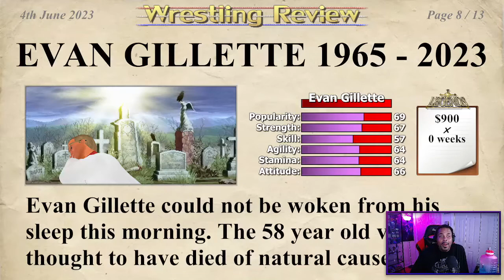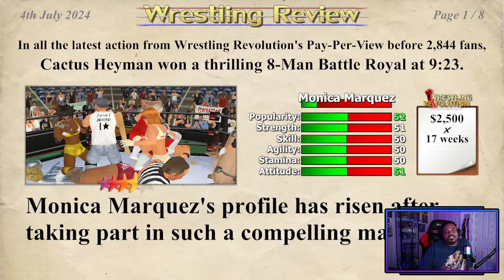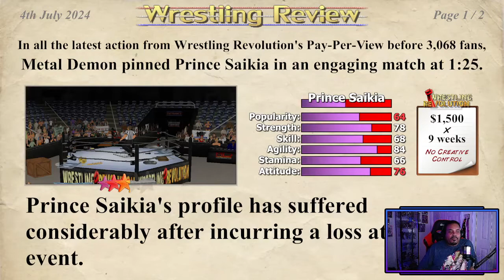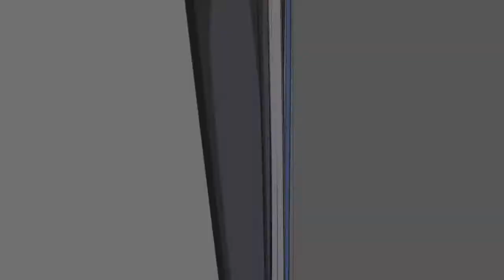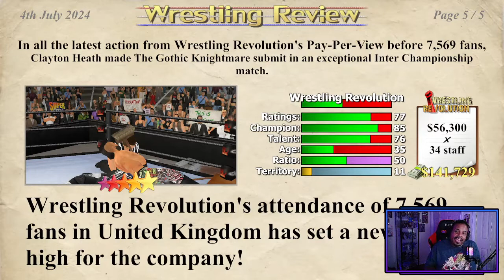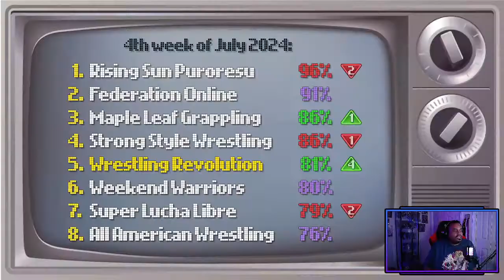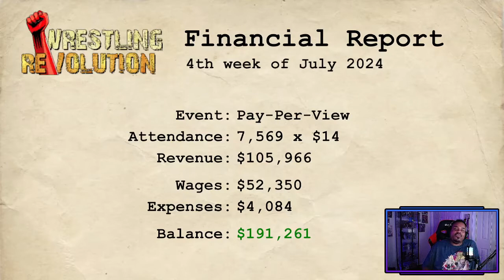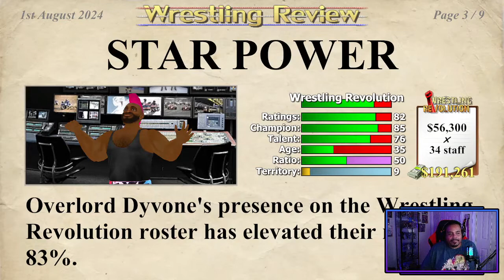The ReBoot! | Wrestling Empire Booking Career - CAW Patreon Universe Episode 2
A new era is now upon us!  WELCOME TO THE NEW ERA OF WRESTLING REVOLUTION!

BUY YOU A SHIRT! This will also get you a CAW created for the new mode!

Are you a YouTuber and need help growing your channel?  Check out VidIQ and sign up for one of their very helpful plans!

Check out Throne Gifts, and if you'd like to purchase anything from my Wishlist, def feel free!

If you'd like to support just 1 time, or whenever you're able to, feel free to send over a donation!

00:00 Brother Love Memorial Battle Royal
07:40 CS Royal Vs Otaku
12:57 Metal Demon Vs Prince Saikia
16:57 Grunyon Vs J Dott
22:23 Overlord Dyvone Vs Kaotic Persona
27:03 Monalisha Hazarika Vs Amanda Moonchild
31:56 The Whacks Vs Nasty Dunk and Watoza
42:16 Cool Ricky Vs Tyler El Guapo
48:37 Sugar Smacks Vs White Wolf Jackson
55:29 Clayton Heath Vs The Gothic Knightmare
01:02:59 The Ratings
01:04:36 Aftermath